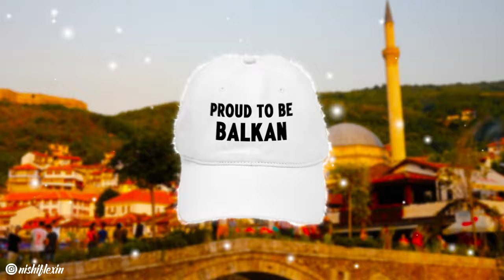[FREE] (𝐁 𝐀 𝐋 𝐊 𝐀 𝐍) Tyga x Jersey Club Type Beat - "BALKAN PT.2" | Club Type Beat Instrumental 2023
💎 "BALKAN PT.2" | Free Tyga x Jersey Club Type Beat (prod. Nishi Flexin)

0:00 Intro
0:22 Hook
0:38 Verse 1
1:09 Bridge
1:31 Hook
1:47 Verse 2 / Outro

IMPORTANT:
This beat is free for non-profit & non-commercial use only (YouTube and Soundcloud without monetization).
For profit use (Spotify, Apple Music and more others) you have to purchase a lease. You always have to credit in the title (Prod. by Nishi Flexin).
You can't register your song on any worldwide copyright organization or another's Content ID systems until you acquired the Exclusive License.